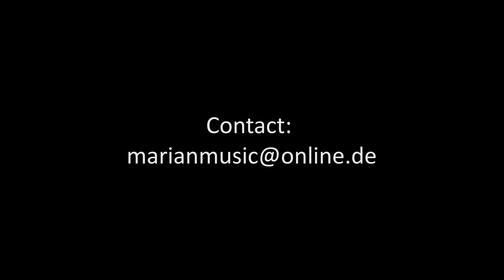Ich lass für dich das Licht an - Revolverheld Pianocover by Marian Fricke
Pianocover arranged by myself. Have fun!

If you would like to book me, write me a Mail.

My service is flexibel. I'm available for concerts, recording as well as weddings or other celebrations.